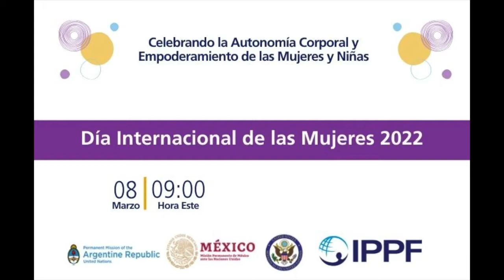Marta Royo Directora Ejecutiva Profamilia, Colombia - Día Internacional de la Mujer 2022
Celebrando la Autonomía Corporal y Empoderamiento de las Mujeres y Niñas Organizado por la Oficina Regional de las Américas y la Oficina, en conmemoración del Día Internacional de la Mujer 2022